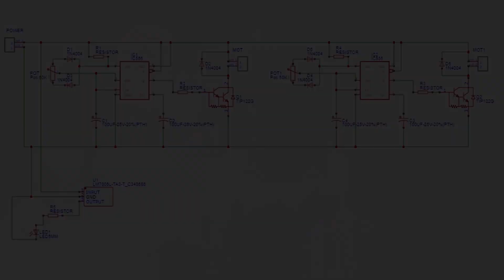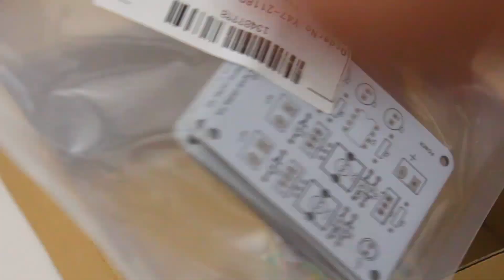DIY Spirograph pattern Drawing Machine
Hello friends in this project video I have made a cool spirograph pattern drawing machine. the function of machine is very simple but this machine draw amazing curves and patterns on paper different set of combination of length of the arm and RPM of motors can nearly get infinite different patterns to draw on paper.